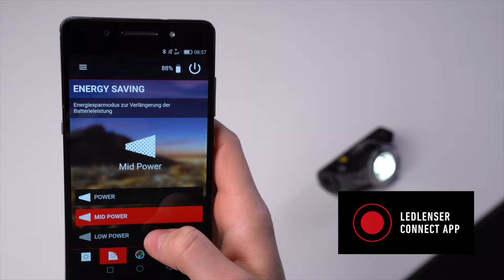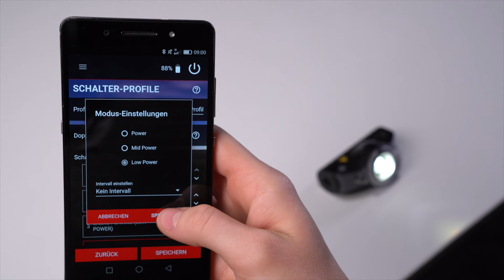Ledlenser MH11 - deutsch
Die leistungsstarke MH11, das aufladbare Flaggschiff der Ledlenser Outdoor-Stirnlampen, unterstützt dich bei deinen Abenteuern mit sensationellen Technologien. Dank der "Ledlenser Connect" App lässt sich die Lampe per Bluetooth mit dem Smartphone verbinden, so dass du deine Einstellungen personalisieren kannst. Darüber hinaus verfügt die MH11 über einen Boost Modus mit bis zu 1000 Lumen, ein magnetisches Ladekabel, einen Kühlkörper aus Aluminium, RGB-Frontlicht plus Batteriestatusanzeige und vieles mehr.